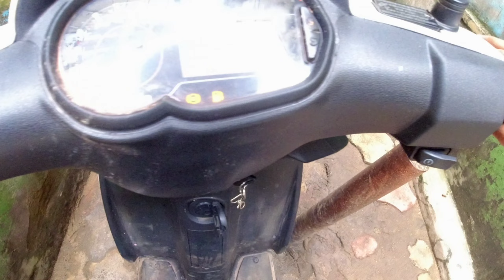Ganpati bappa morya 🙏 // mic test jbl ya maono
Hey everyone, I’m back again with my latest vlog
In this vlog you see ganpati visharjan and mic testing jdl and maono

aur kuch puchna ho toh comment may puch sakte ho